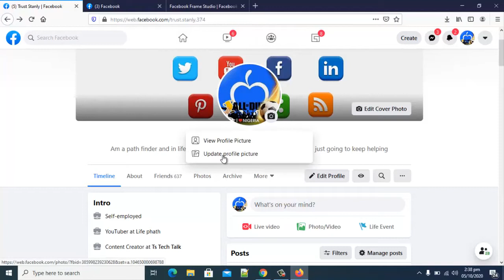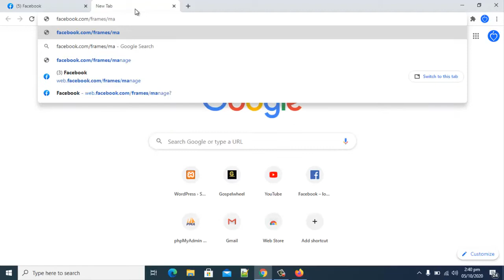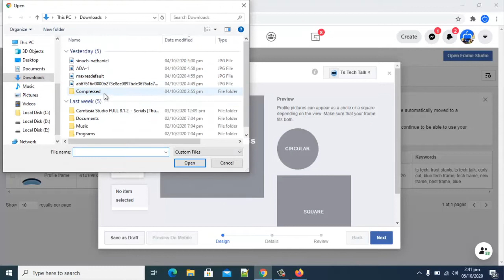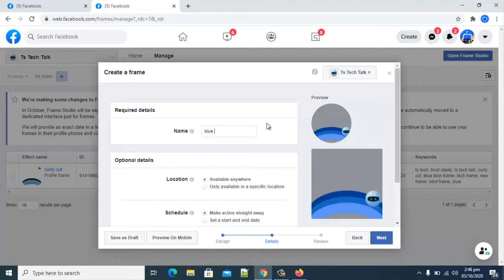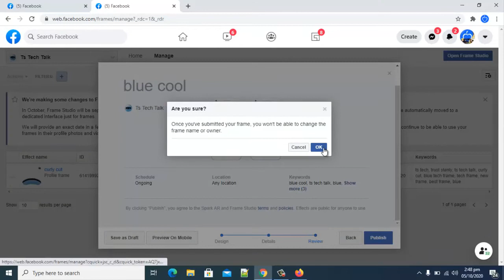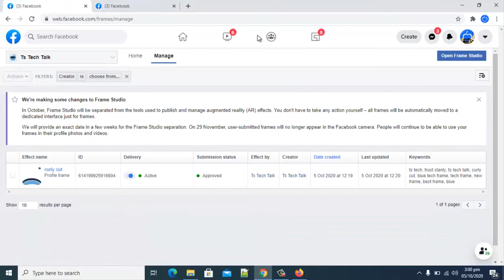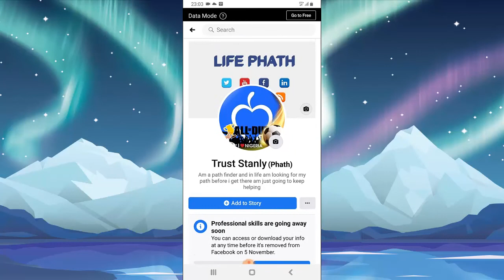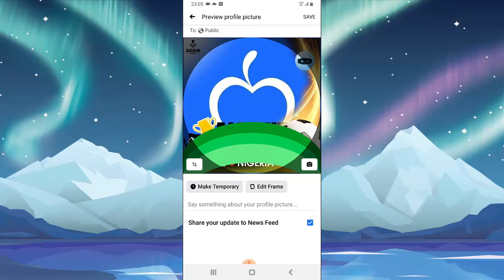How to create facebook frames on facebook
Creating Facebook frames is made easy in this video i will show you How to create facebook frames on facebook for profile pictures, know that you when you create a Frame on facebook for profile frames or facebook Camera frames you can reuse them on facebook anywhere frames are required.

Creating Facebook frames is made easy in this video, if you ever wondered how the facebook frames are created is as easy as following the steps in this video.

Note: in this video i assume that you already know how to design on your laptop before proceeding to this video, if you don't know how to design you can look at other source to learn how to do graphic design then create a stunning frame